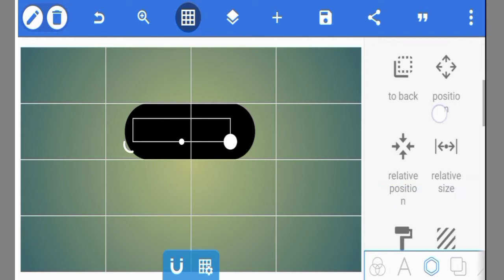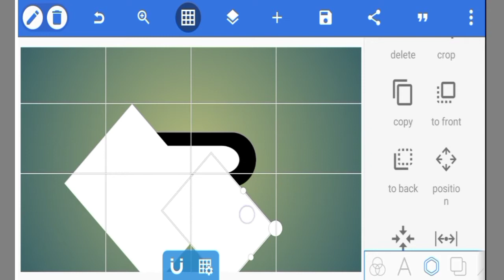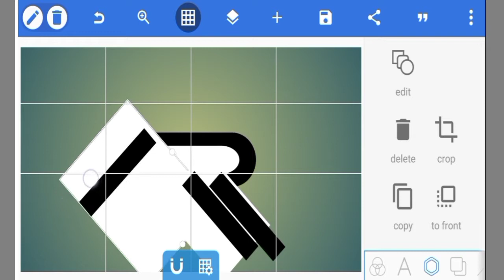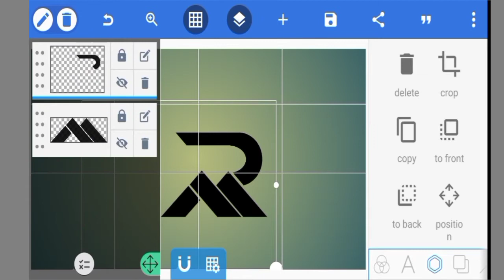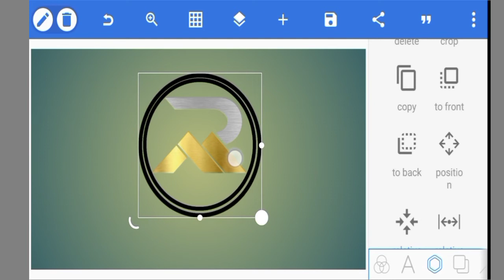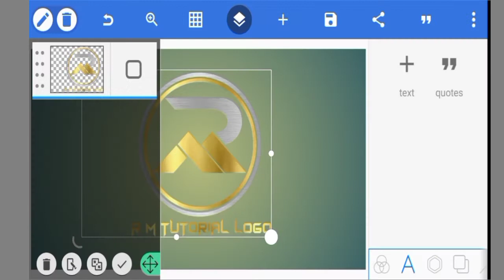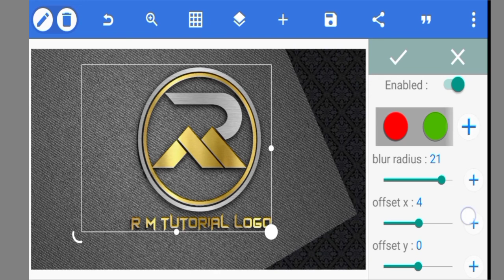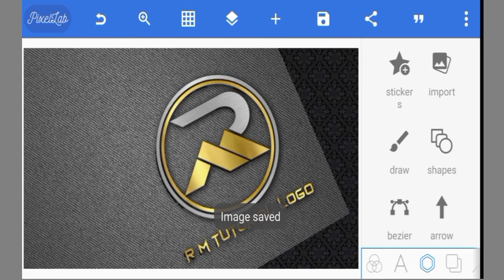M R Logo 3D Design || Tutorial on Android Phone || M R Logo in PexilLab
Good Day Everyone, Today in this video we will create M R Logo 3D Design using our Android Device.

Hello Guys, every video that i have done to post in this channel is made with my Heart and Decipline to learned more so don't forget to leave a like and comment if you want to get more like this, don't forget to subcribe.

Thank you so much for your support to my channel❣️❣️🙏

If you have any concern you can messages me with my facebook account ⬇️⬇️⬇️